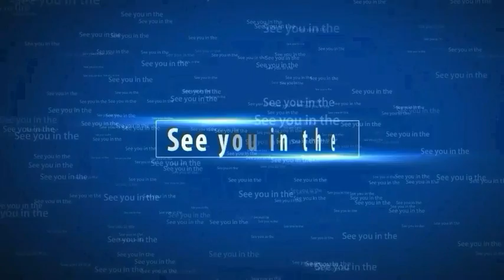Mohammad Asif Bowling Action copy same to same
Cricket
Cricket fans

  .  Dosto is video main me na pakistani bowler Mohammad asif ki bowling action copy hai